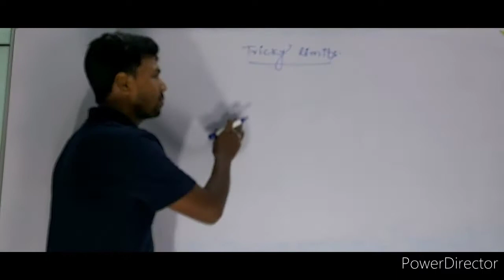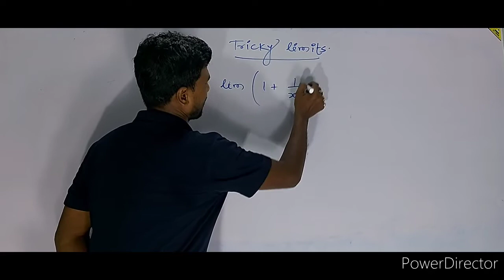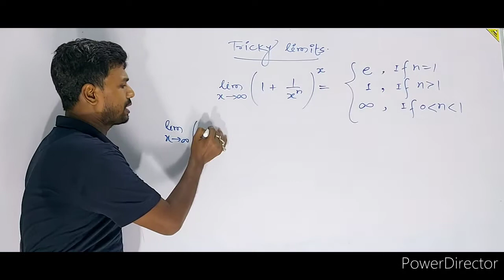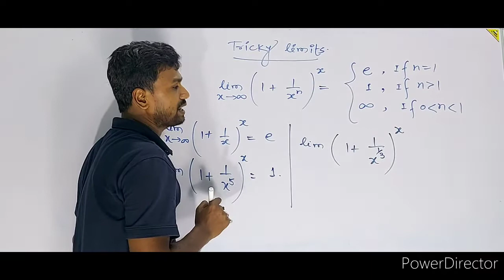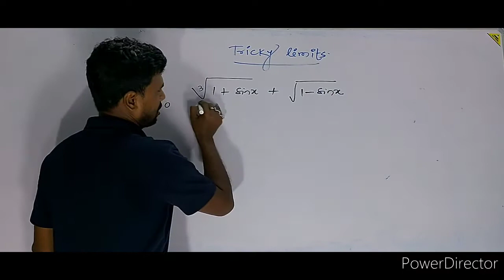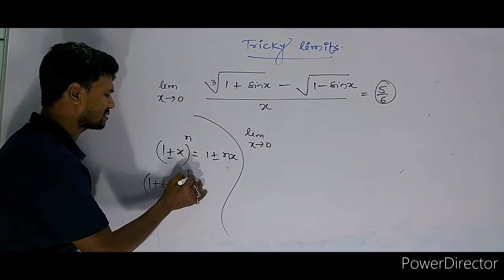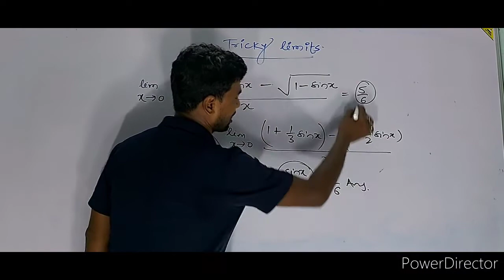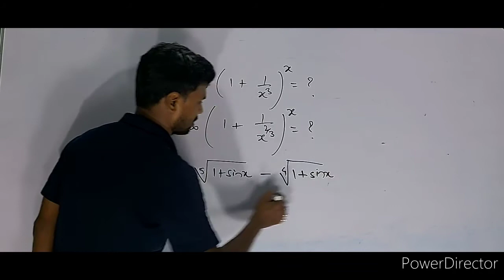Tricky limits (Part - 4)